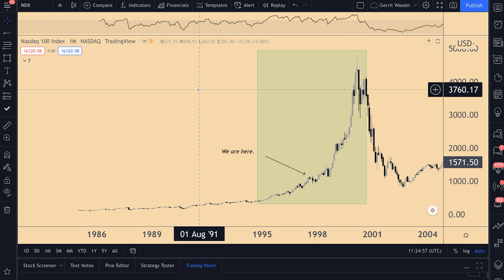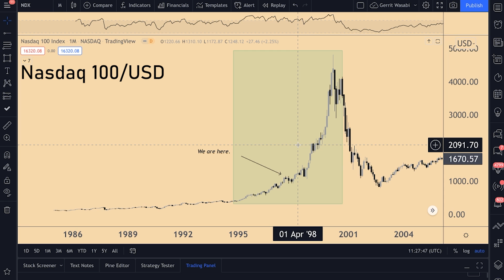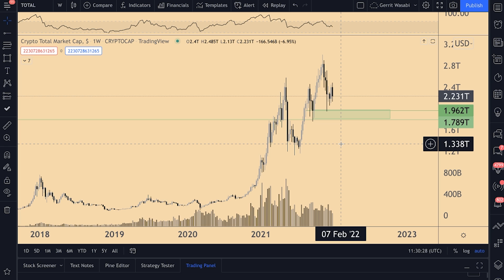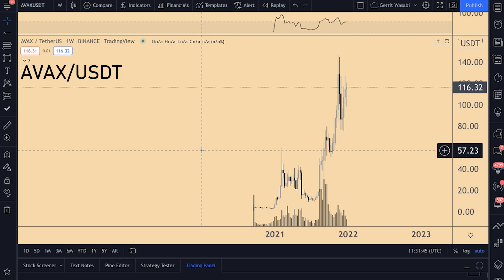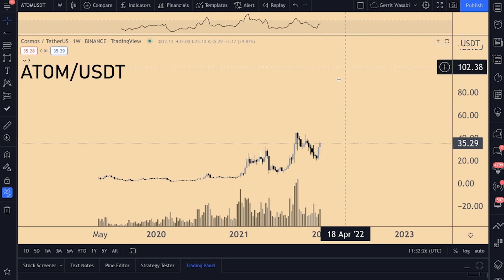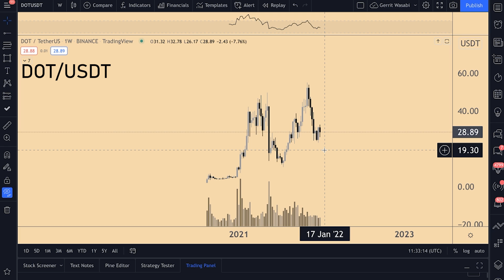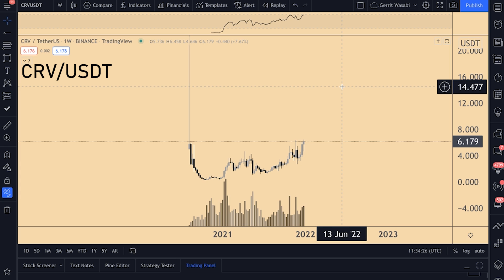Top Altcoins 2022 I'm Looking At Before They 10X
In today's market review we're looking at coins with a great potential for 2022. Only time will tell whether these coins will actually 10x in the coming year. But the fundamentals behind these projects make them a great investment non-the-less!

0:00 Intro
0:57 A look at the Nasdaq
3:47 State of the market
6:30 Altcoins worth having in your portfolio